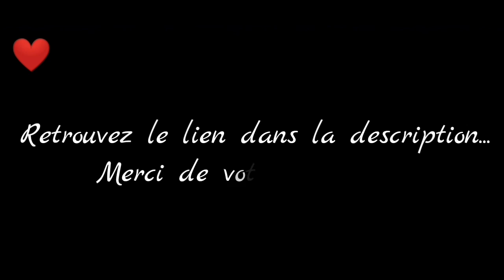Gabriel Simons (S2) - Chapitre 3 - Partie 1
Vidéo de captures du jeu Is It Love ? Gabriel